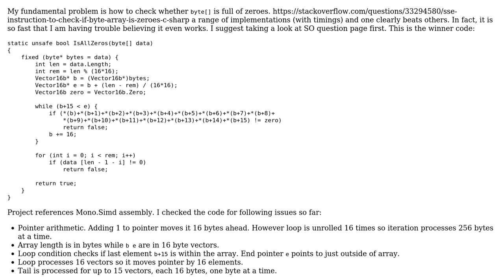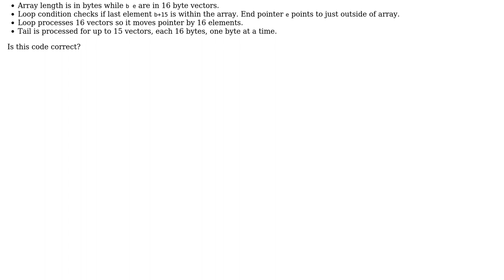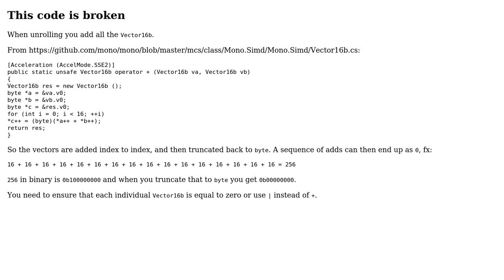SSE instruction to check if byte array is zeroes C# (2 Solutions!!)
SSE instruction to check if byte array is zeroes C#

With thanks & praise to God, and with thanks to the many people who have made this project possible! | Content (except music & images) licensed under CC BY-SA | Music | Images & others | With thanks to user Johnbot user Ben Voigt user ArekBulski and the Stack Exchange Network Trademarks are property of their respective owners. You are responsible for your own actions.